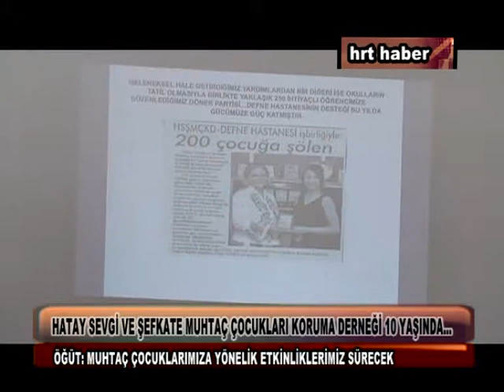HATAY SEVGİ VE ŞEFKATE MUHTAÇ ÇOCUKLARI KORUMA DERNEĞİ 10 YAŞINDA…